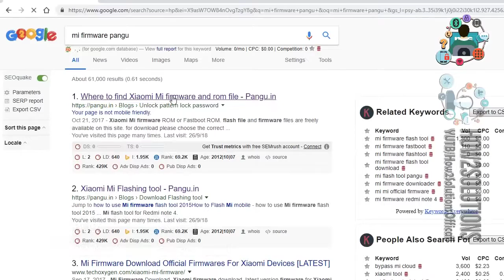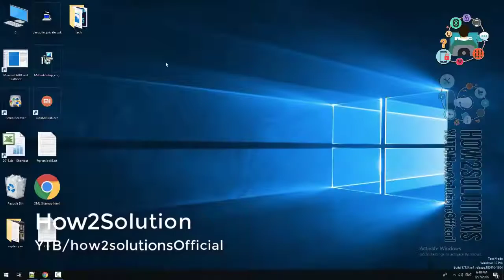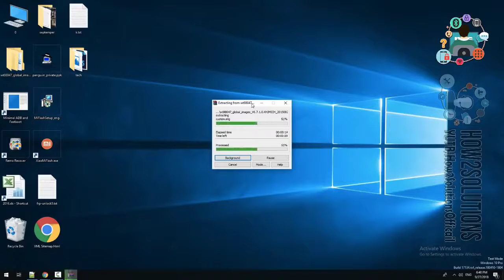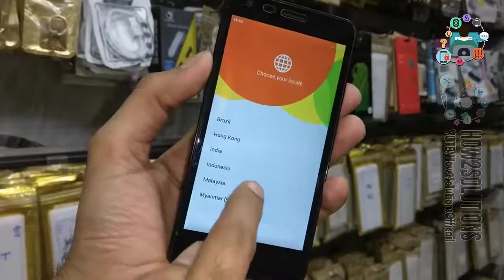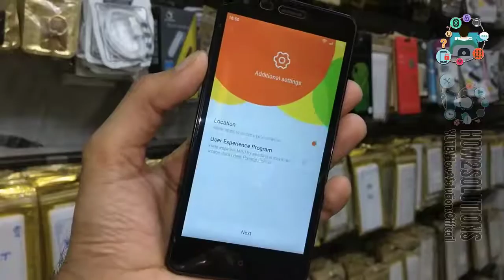Redmi 2 Prime Mi Cloud Remove Mi Account